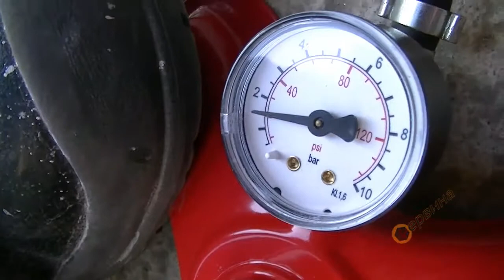TEST Ръчна помпа с манометър Bonezzi art.156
Ръчна помпа за помпане с помоща на един цилиндър и три опорни крачета;
Професионално качество от Bonezzi - ISO9001:2008 IQ;
Подходящ за ръчно помпане на гуми (до 10 бара);
Изключителна мощност на въздуха с изходна мощност 10bar;
Здрав стоманен корпус с дебелина на стоманената тръба 30мм;
Каучуков маркуч 60см с месингов накрайник с възможност закачване към помпата;
Удароустойчив манометър с точна скала за измерване до 10bar;